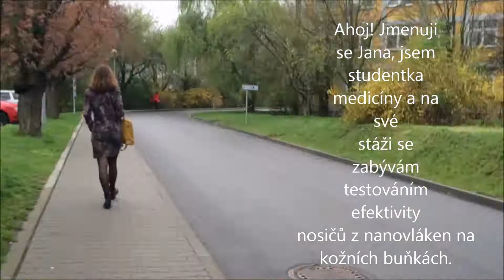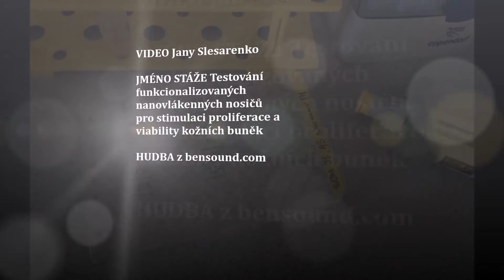Můj den na stáži: Jana S.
Den stážistky Otevřené vědy Jany S. ze stáže Testování funkcionalizovaných nanovlákenných nosičů pro stimulaci proliferace a viability kožních buněk.